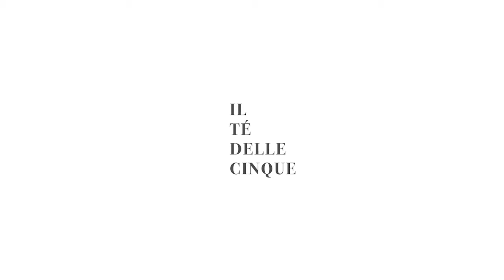Il tè delle cinque - Ospite BERNARDO MATTARELLA